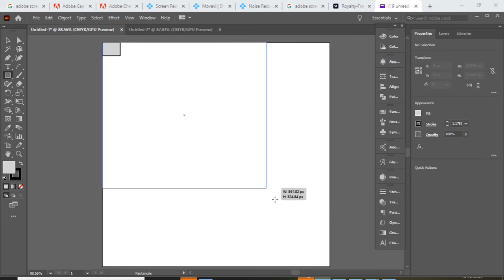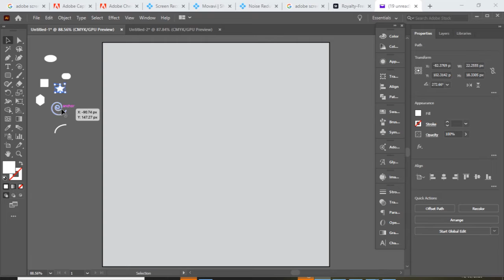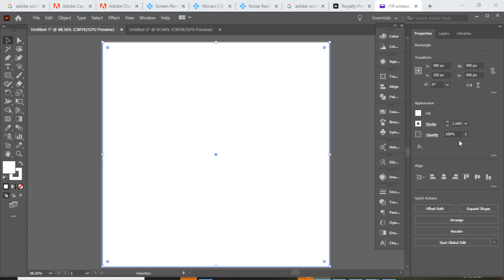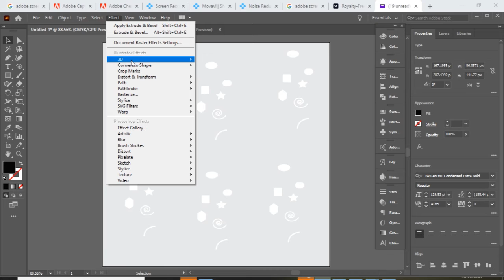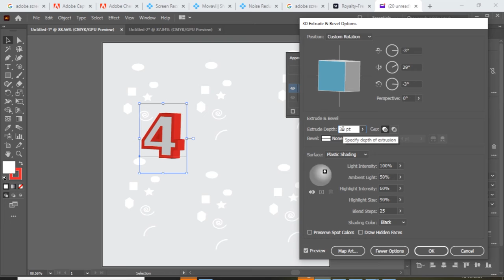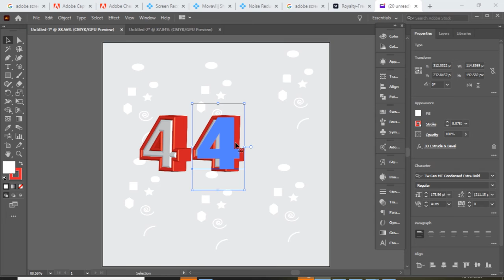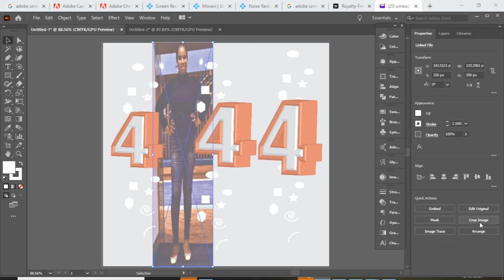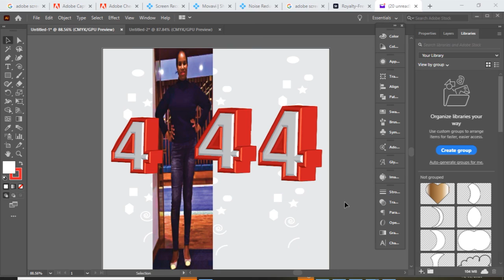Product Code: How to create 3-D product code with Adobe Illustrator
In this video tutorial, am going to show you the easiest way to create a 3-D  product code for your clients using Adobe Illustrator.